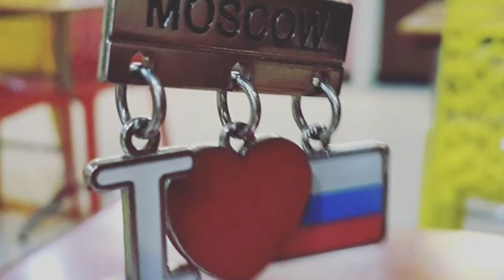Everything About Scholarships To Study For Free In Russian Universities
In this video we have shared about the scholarship offered by government of Russia that covers all the costs for studying in Russia.
The  Russian Government  provides state-funded spots ( scholarships ) for international students every year, if you get one  your entire education in Russia free this can be availed by anyone and everyone around the globe.
Check with eligibility and apply for a scholarship today
For More Information on Russian Government Scholarships programmes

Shrema Education , is a leading MBBS Abroad Educational Consultancy to help you get admissions in WHO and MCI Approved Top Medical Universities in RUSSIA at Affordable Cost.
We Are There To Guide You To Get Admissions in The top Govt. universities in RUSSIA